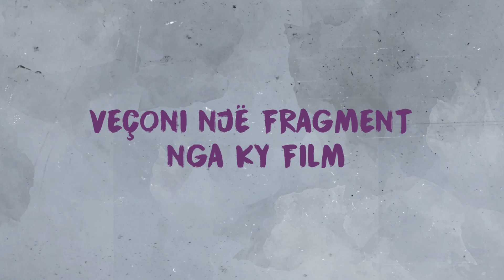Alban Zeneli flet për filmin "Spotlight" nga Tom McCarthy - KultOra - Klan Kosova